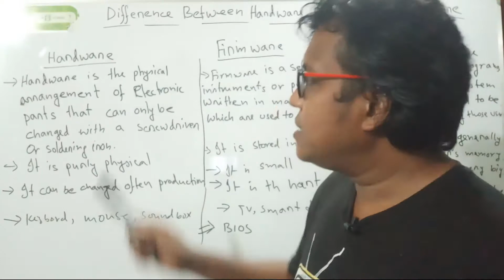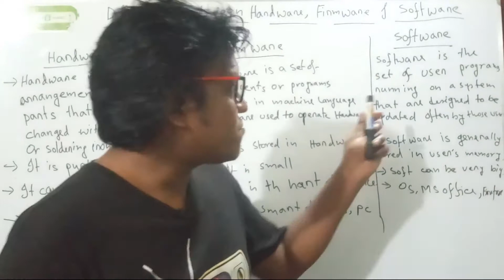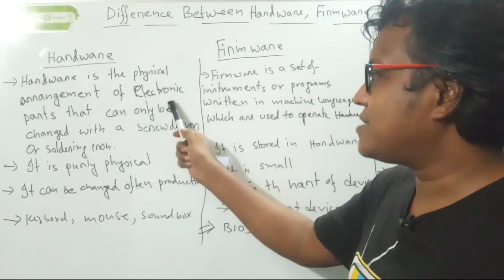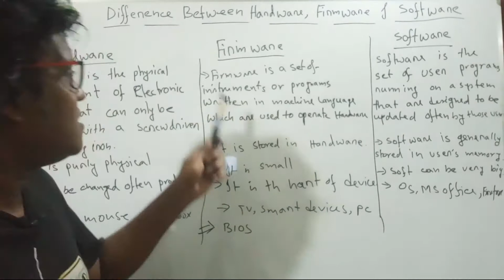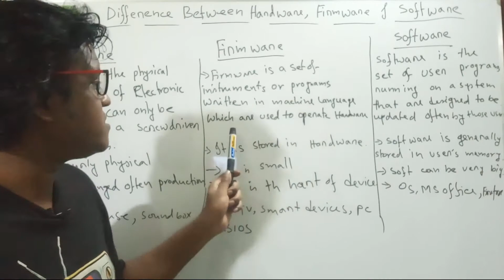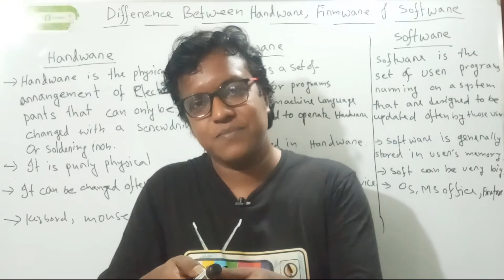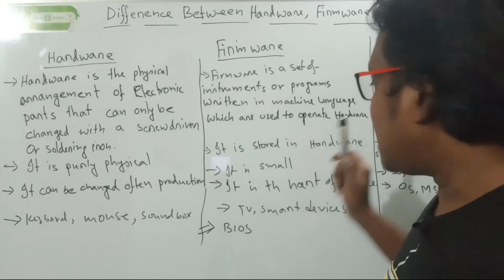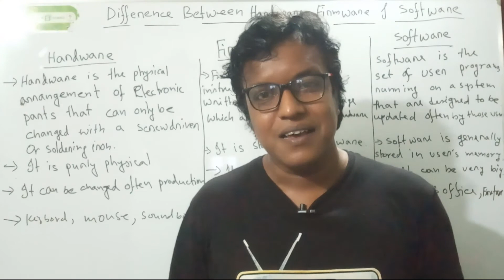Firmware কী? CCNA Preparation-এর জন্য Essential Knowledge!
"Firmware কী? ভবিষ্যতের কম্পিউটিং Firmware-নির্ভর হবে কেন?"
🔥 Firmware – ভবিষ্যতের কম্পিউটিং-এর গোপন শক্তি!

কম্পিউটারের অপারেটিং সিস্টেম ও সফটওয়্যার তো সবাই চেনে, কিন্তু আপনি কি জানেন Firmware-ই আসলে কম্পিউটিং-এর আসল চালিকা শক্তি? 🚀

📌 এই ভিডিওতে আপনি জানতে পারবেন:
✅ Firmware কী এবং কিভাবে কাজ করে?
✅ Firmware vs Software – পার্থক্য কোথায়?
✅ কেন ভবিষ্যতের কম্পিউটিং Firmware-নির্ভর হবে?
✅ IoT, AI, এবং Cloud Computing-এ Firmware-এর গুরুত্ব
✅ Quantum Computing ও Firmware-এর ভবিষ্যৎ

🔹 Firmware কেন এত গুরুত্বপূর্ণ?
✔ স্মার্টফোন, ল্যাপটপ, রাউটার, IoT ডিভাইস – সবকিছু Firmware-নির্ভর!
✔ AI ও Machine Learning এখন Hardware-Level Firmware অপ্টিমাইজ করছে
✔ Security & Encryption – Firmware হ্যাকিং প্রতিরোধে গুরুত্বপূর্ণ ভূমিকা রাখছে
✔ Cloud & Edge Computing-এর জন্য উন্নত Firmware প্রয়োজন

🌟 Trending Topics Discussed:
✔ Firmware vs Software – ভবিষ্যতে কে বেশি গুরুত্বপূর্ণ?
✔ BIOS, UEFI, Embedded Firmware Explained
✔ AI-Driven Firmware – স্বয়ংক্রিয় আপডেট ও Self-Healing Systems
✔ Future of Computing – Quantum Firmware & AI Integration

📌 আরও জানতে চান? দেখুন!

📌 আপনার মতামত দিন! 🚀
💬 Firmware কি ভবিষ্যতের সফটওয়্যারকে প্রতিস্থাপন করবে? আপনার মতামত কমেন্টে জানান!

📩  যোগাযোগ করুন:
🔗 Tech Resource & AI Dictionary: ICTDictionary.com